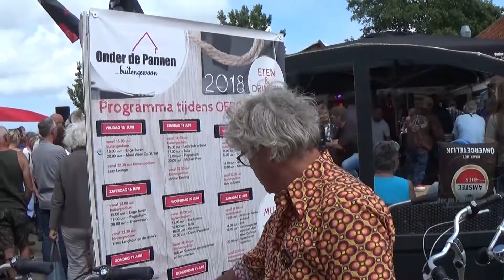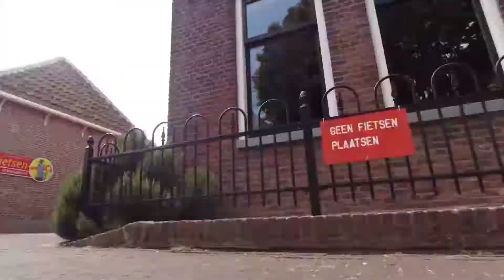Gromet op Oerol aflevering 2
App je filmpjes naar 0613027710  met in deze aflevering Henjo, Sjoerd, Omrop Fryslan en meer..